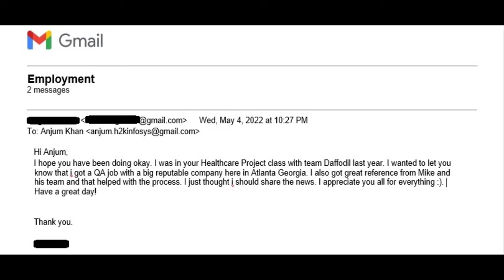H2kInfosys_Students Job Reviews | H2kInfosys Testimonials